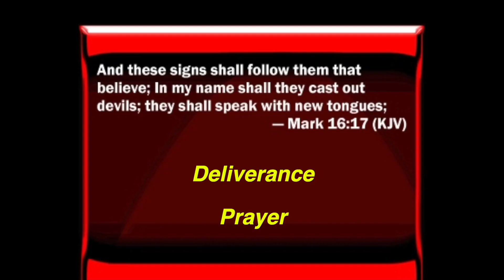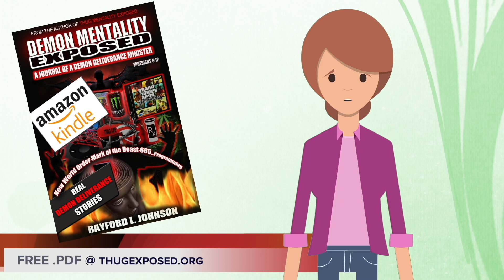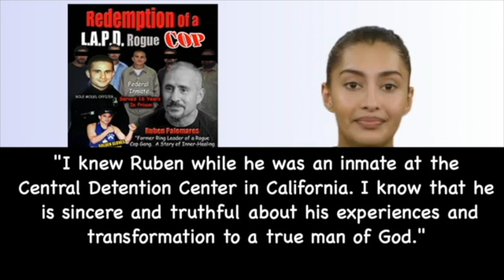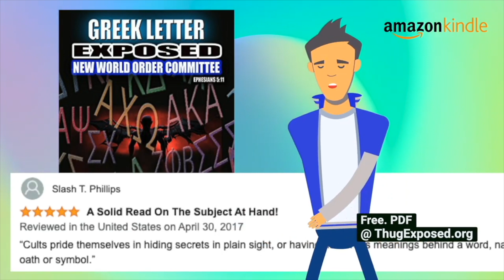POWERFUL!!! ...CURSE-BREAKING & DEMON DELIVERANCE PRAYER...[Interactive-Prayer]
POWERFUL!!! ...CURSE-BREAKING & DEMON DELIVERANCE DELIVERANCE PRAYER...[Interactive-Prayer]
Join us in this powerful curse and addiction-breaking deliverance prayer based on scripture Mark 16:17. In this interactive prayer session, we will pray together for viewers seeking to break free from demonic influence and oppression. Through the authority and power of God's word, we will intercede for supernatural breakthroughs and release God's blessings of freedom, healing, and restoration. Join us as we stand together against the forces of darkness and declare victory in Jesus' name.